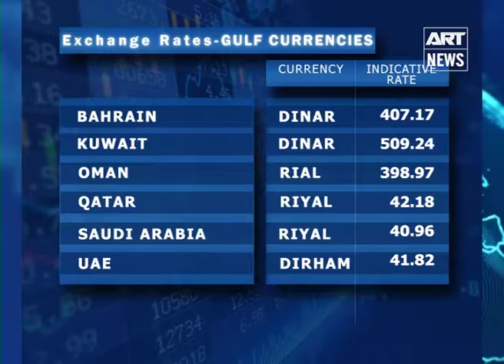State of Business - 28th November 2017